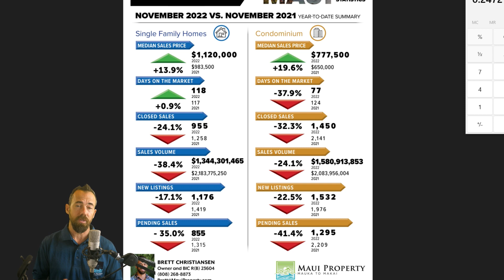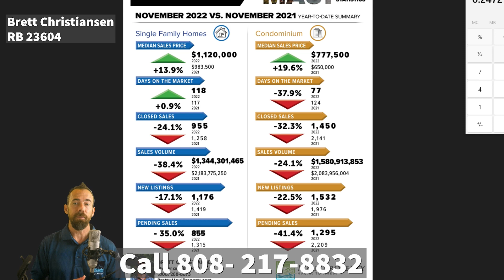2022 End Of The Year Real Estate Market Report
In this video, we do a quick summary of the current status of the Maui Real Estate Market.
In short - Residential Homes are up 14%  Condos are up 29% compared to a year ago.   Inventory is at a historical low.

If you'd like to see more information on the Maui Real Estate Market then go